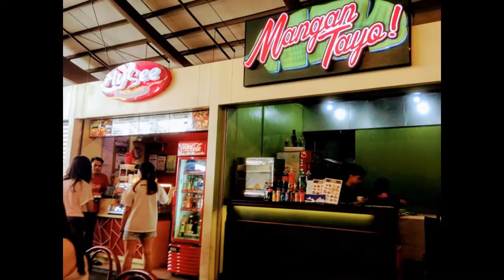New Tiendesitas Food Village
A visit and taste test of the food in the newly reonvated Tiendesitas Food Village

Tiendesitas is a unique Filipino themed shopping complex that offers Pinoy’s best! – the best Filipino restaurants in Pasig City, best Philippine made furniture,native snacks, handicrafts, souvenirs, clothes, plants and home accessories.  Best of all, it has one of the biggest pet stores to buy pet food and supplies for your cats, dogs, fish and grooming services.

Do you want to share health, inspiration and motivation tips? or want your product or business to be reviewed and featured?

Send your invitation at send[at]mygraciouslife.com